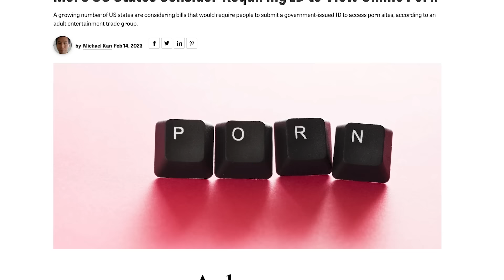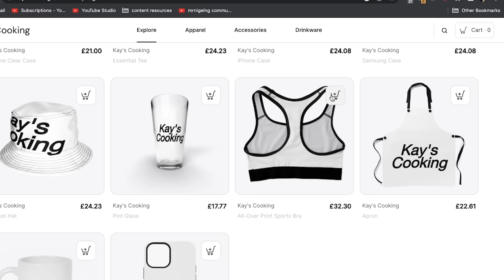THE WORST FRIED RICE CHEF STRIKES AGAIN (Kay's Cooking)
and find out how you can get 3 months of ExpressVPN free!

Kay making fried rice for the third time. Has she improved?

Uncle Roger is the creation of comedian Nigel Ng.